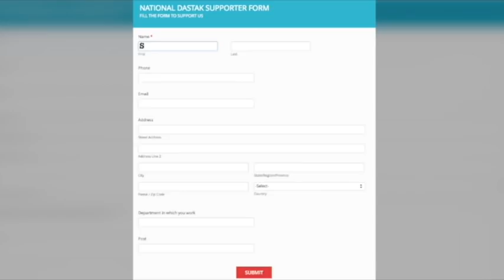बहुजन युवा कैसे ज्वाइन करें बीएसपी/ SHAMBHU OPINION ON BSP